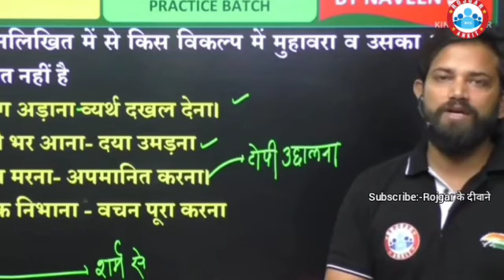क्यों अपने माँ बाप को सिर झुकाने पर मजबूर कर रहे हो | Naveen sir | Rojgar with Ankit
क्यों अपने माँ बाप का सिर झुका रहे हो।

 गलतियाँ जो आपको सुधारनी होंगी | Naveen sir | Rojgar with Ankit | Motivational Video

Naveen sir motivational video, Naveen sir, Rojgar with Ankit, Ankit bhati sir, up police, upsi, funny video, up lekhpal, railway group d